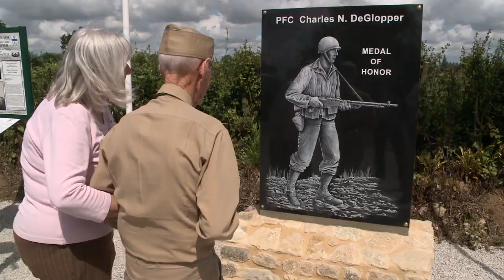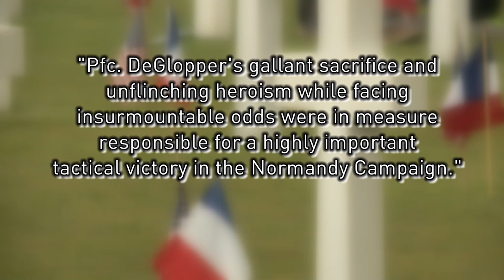Service & Sacrifice: D-Day gliderman returns to Normandy (2014)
Among the crowd of tourists in France, East Tennessee World War II veteran Clinton Riddle collects sand from a beach his fellow soldiers stormed 70 years ago. (Originally aired September 18, 2014)